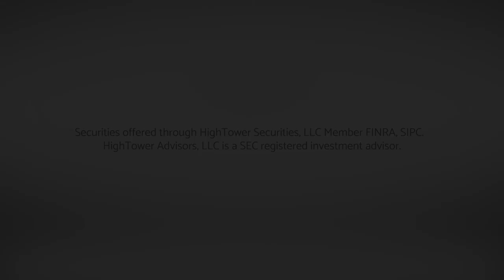David L Bahnsen On The 2008 Financial Crisis: Part One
The Month I Could Never Forget: A Not-So Happy Anniversary - Part One
Getting Your Fannie Whipped